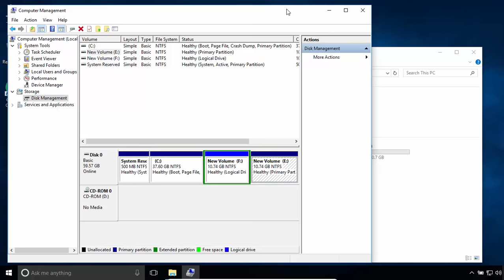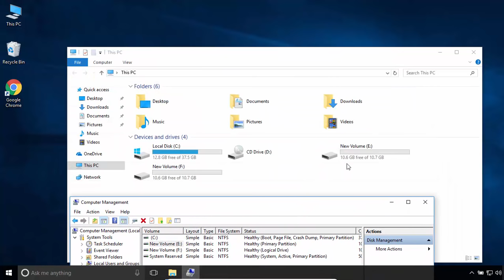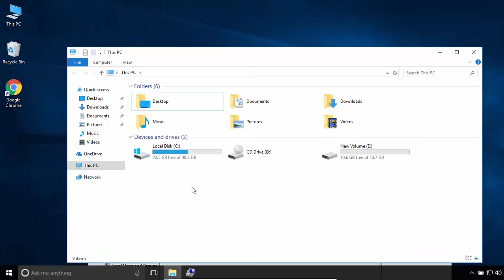How To Increase local disk space in Windows 10/8/8.1/7 without formatting or losing data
Learn How To Increase local disk space in Windows 10/8/8.1/7 without formatting or losing data